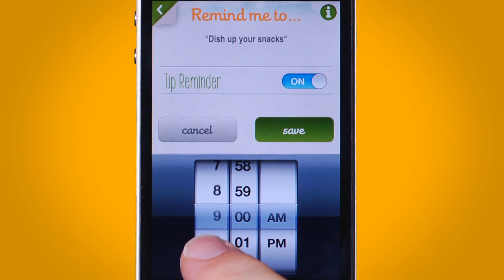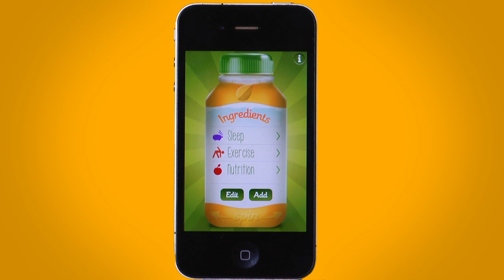Juice from Mindbloom: Easy and Fun Energy Tracking App to Kick Start Healthy Habits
Juice is an easy-to-use, fun energy and activity tracker that helps you connect the dots between your daily routine and your energy. Keeping track of your activities such as sleep, nutrition and exercise can help you identify and change the behaviors that zap your energy.

Juice was created by Mindbloom Inc, an interactive media company that's out to make life improvement accessible to everyone. By harnessing next-generation engagement techniques and focusing them on personal development, Mindbloom creates new, powerful ways for people to improve the quality of their lives.

Juice was developed in collaboration with Vivacity(R) -- a national leader in creating innovative health improvement programs and services. Vivacity services range from personal health support programs to customized wellness solutions for employers.